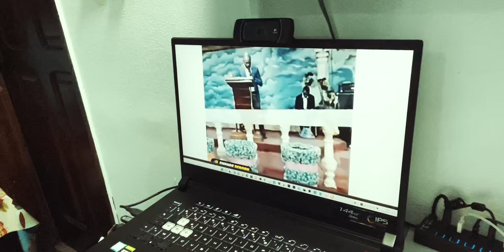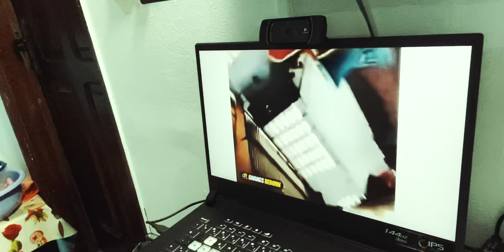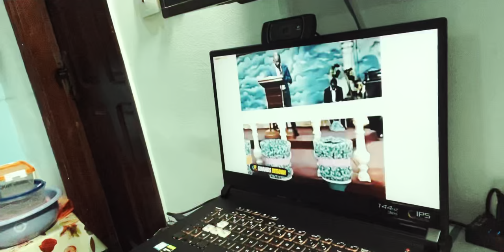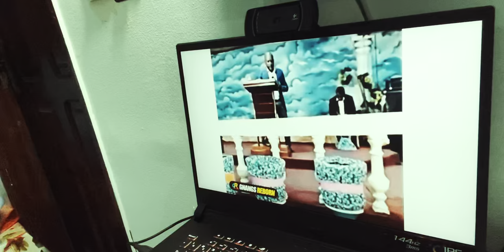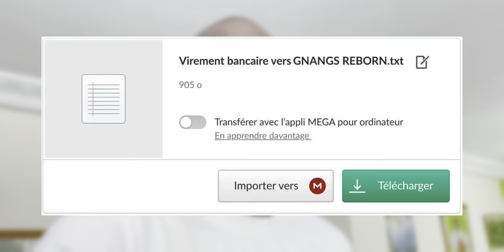Un pasteur tombe à l'église pendant qu'il prêche : ça été filmé